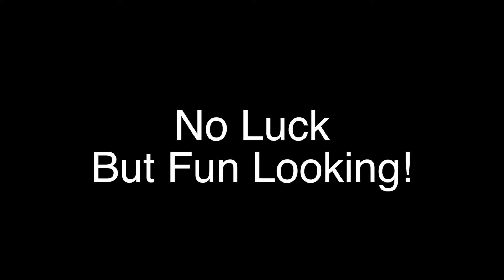Teaching Kids to Make Their Own Clothes